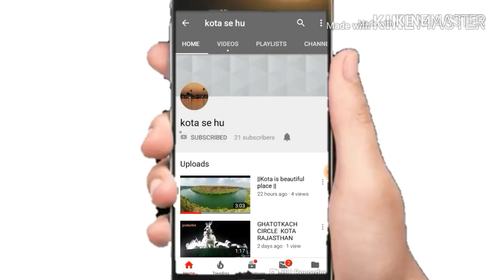Narendra modi new attitude status boss movie special dialog song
Hello!Gys  i am kunal pankaj froam kota .This channel is about
everything .
plese follow on instagram -shooter kunalpankaj